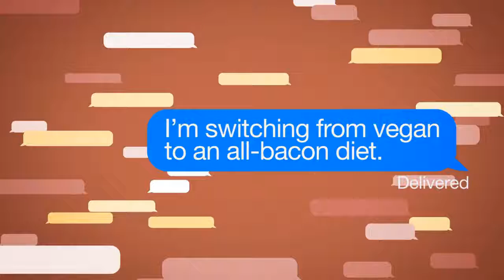Wednesday, December 9, 2020